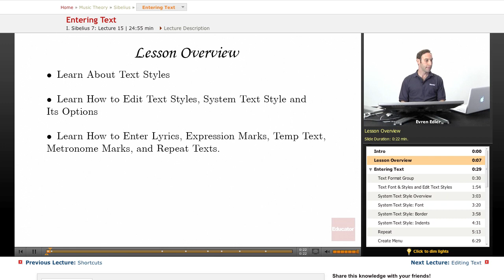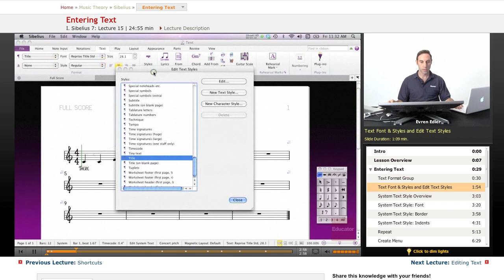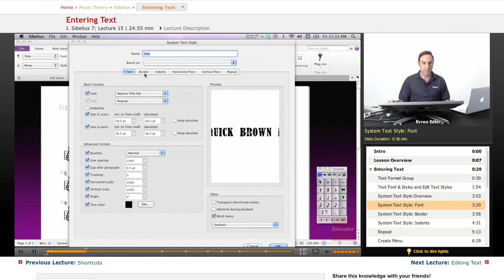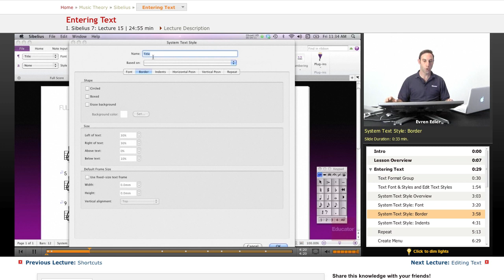Sibelius: Entering Text